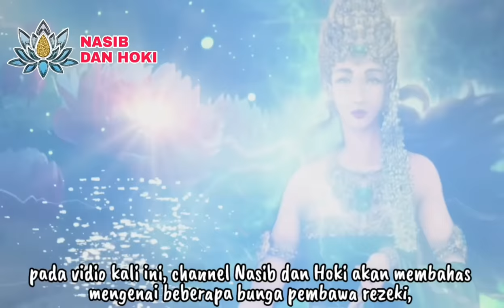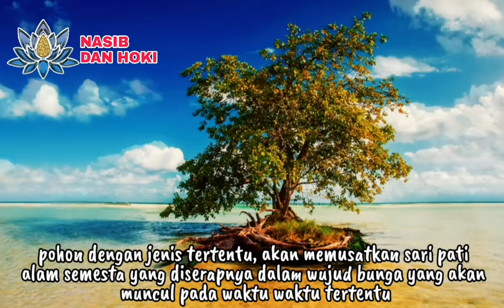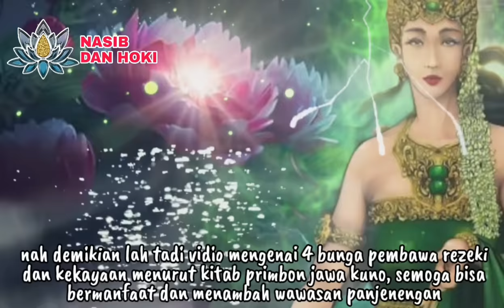BUNGA MALAIKAT!!!_4 BUNGA PEMBAWA REZEKI DAN KEKAYAAN MENURUT PRIMBON JAWA KUNO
BUNGA PARA MALAIKAT!!!_4 BUNGA PEMBAWA REZEKI DAN KEKAYAAN MENURUT PRIMBON JAWA KUNO

15 tanaman pembawa rezeki
3 tanaman pembawa rezeki